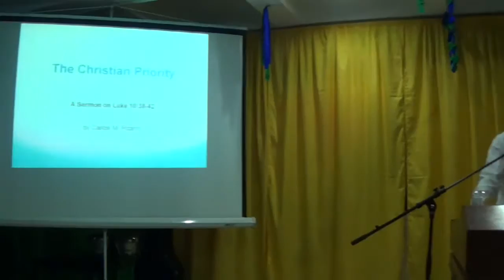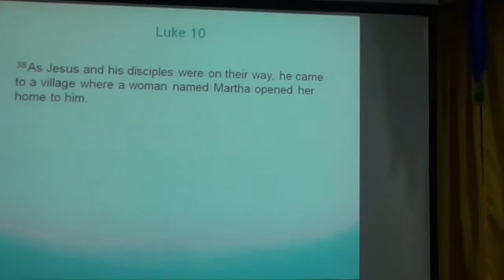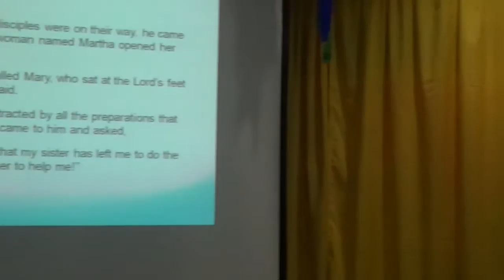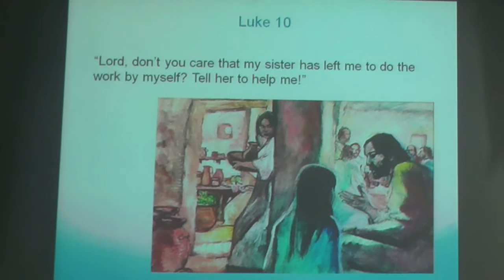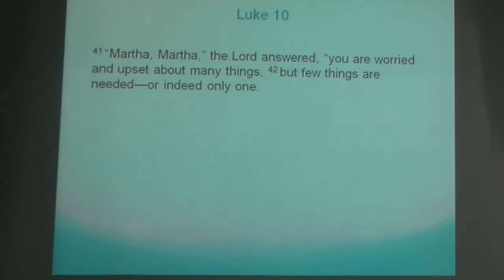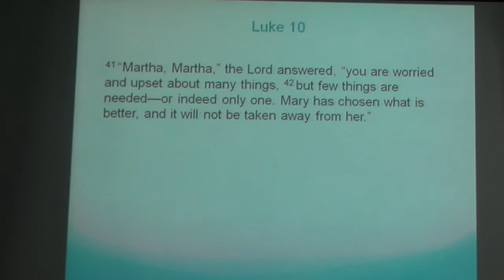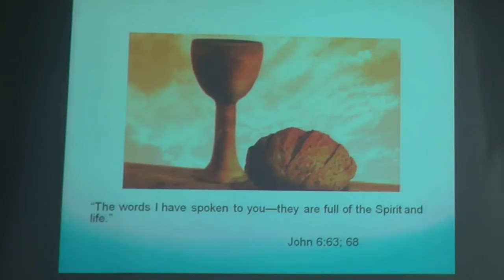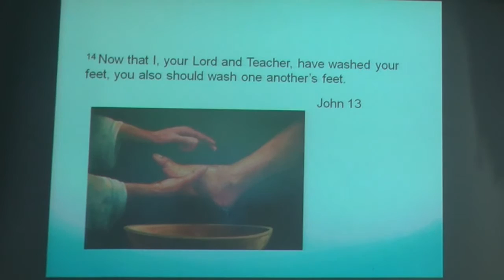Dr. Carlos M. Pizarro ("The Christian Priority")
Title: "The Christian Priority"

--- A sermon on Luke 10:38-42 ---